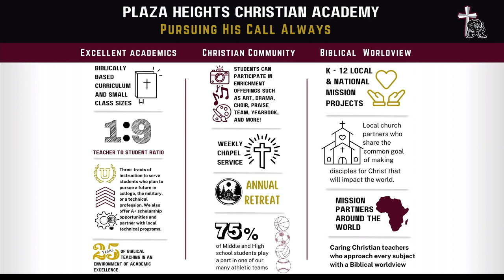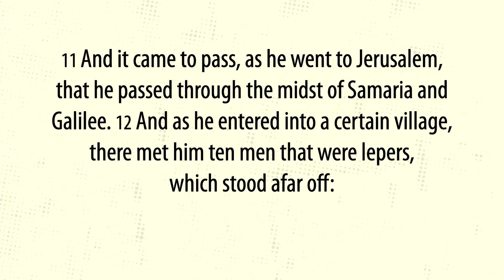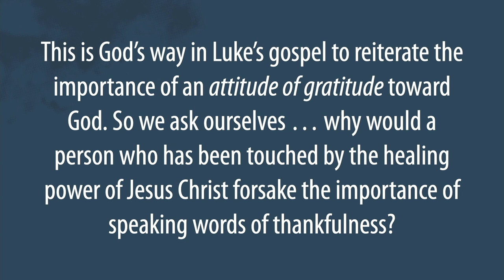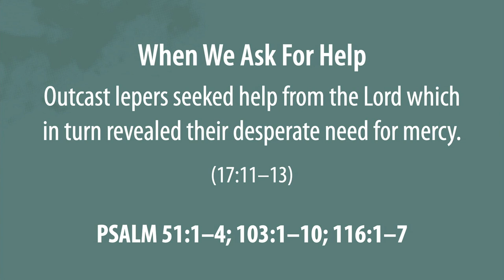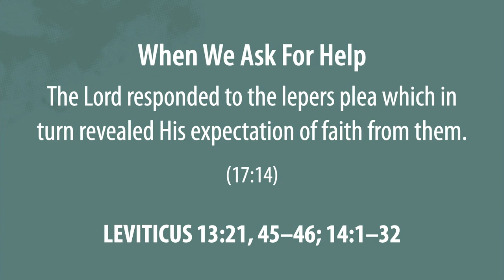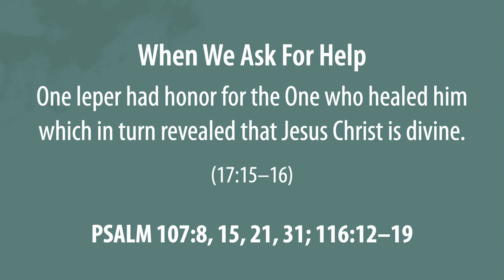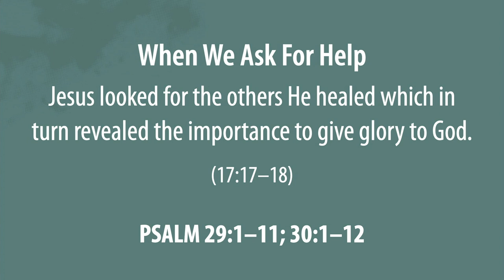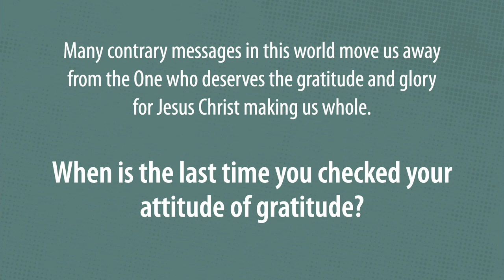Shout Glory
Pastor Mark Brown continues with his Make Hope Known series on 22 September 2024 at First Bible ADP in Blue Springs, Missouri